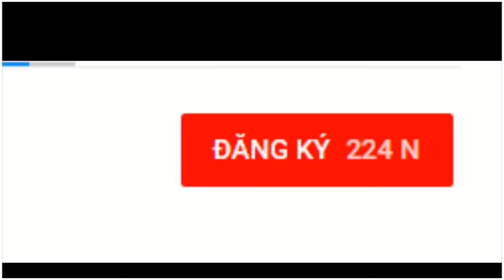Món quà bất ngờ ❤️ Quả Chuối cầu Vòng, chuối đồ chơi, kids play toys .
Các bạn hãy bấm vào xem nhiều video hơn tại
 kids play toy Món quà bất ngờ ❤️ Quả Chuối cầu Vòng, chuối đồ chơi,  kids play toys . Hôm nay Ruby và Vani đi tiêm phòng bệnh ,Sau đó được bố cho đi ăn kem uống trà sữa và mỗi chị em được tặng một cây kẹo son môi màu hồng xinh xinh, Hai chị em chơi đùa cùng nhau một lúc rồi lên nhà ông bà nội ngồi ăn bánh thì bỗng dưng thấy mẹ Duơng về . Mẹ Dương về mang theo một bịch đồ chơi vô cùng thú vị. Đó chính là những quả chuối màu sắc cầu Vòng dễ thương , Bên trong những quả chuối là những món quà nhỏ thú vị đó là những bé thú Dễ thương, Ngoài ra mẹ Dương còn mua cho Ruby một quả trứng bất ngờ bên trong có một chiếc bánh màu nâu và một bộ bát chén màu xanh lá cây
 Mời các bạn cùng xem video nhé Kênh Phương Phương channel là kênh chuyên về giải trí học tập và hướng dẫn cho các bé , lưu lại những khoảnh khắc đáng yêu của 2 chị em Ruby và Vani , khám phá và trải nghiệm các món đồ chơi dễ thương , vừa chơi vừa học , sáng tạo với đồ chơi trẻ em .